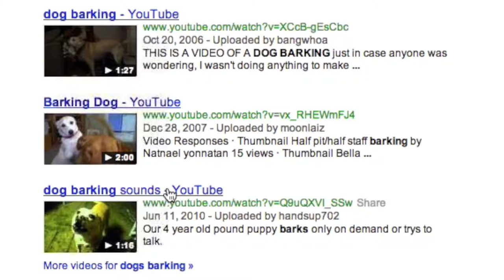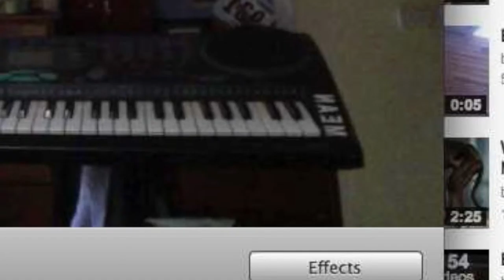"Still Waiting" by Vernon Howl – 2.20.13